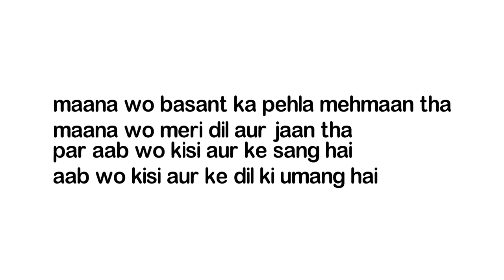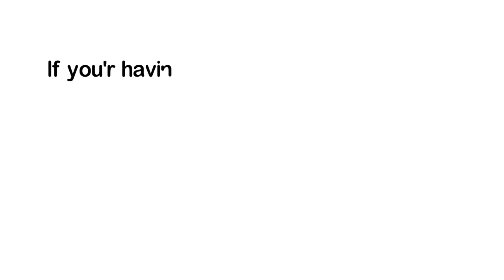DARD 3 sad love poetry in hindi 2018| storytelling through poetry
guys this is swapnesh your storyteller. In this videos i am trying to give you entertainment for couple of minute. but the most important thing is you'll learn something out of it. that will give you a motivation to have energy in your field, stay tuned to the channel you'll learn something for sure.